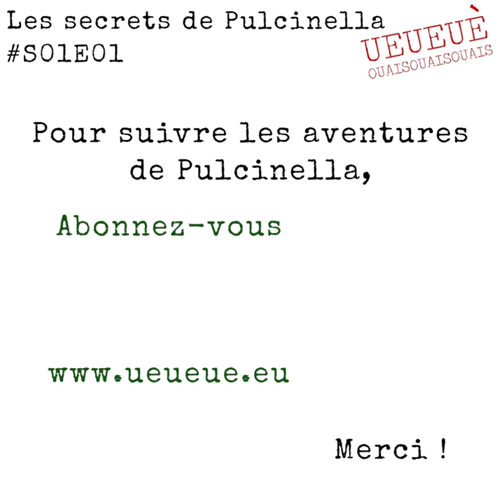Les secrets de Pulcinella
Premier épisode de la série !
Ici, on parle de nourriture ...